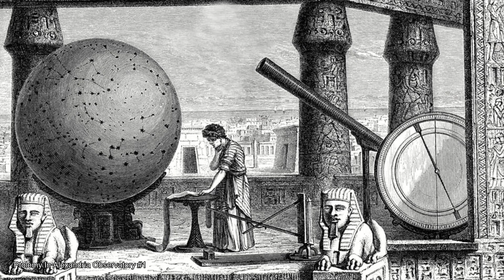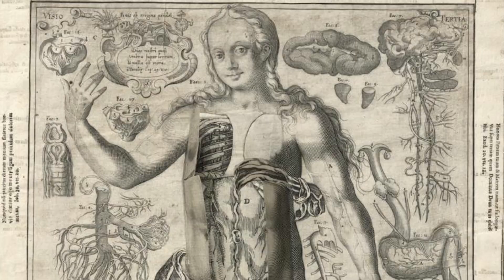How Renaissance Masters Used Cadavers to Perfect Art | That Art History Girl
Welcome to our deep dive into the fascinating world of Renaissance anatomy! 🧠🔬 In this video, we explore the intriguing question: Did Renaissance artists and scientists really use cadavers to learn about human anatomy? Join us as we uncover historical practices, key figures like Leonardo da Vinci, and the profound impact these studies had on both art and medicine. Get ready for a journey through history, science, and a bit of mystery!

Chapters:
0:00 Introduction
0:30 The History of Human Dissection
2:45 The Renaissance
4:33 Leonardo da Vinci